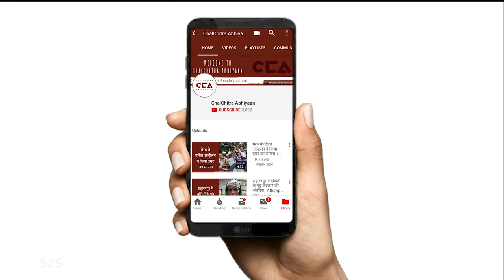जन रागिनी- 4 मेहनत करता खेत मज़दूर l Jan Ragini - 4 The Struggling Agricultural Labourer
खेती से जुड़ा एक बड़ा तबका हमारे मुल्क का खेत मज़दूर है। 2018 के आंकड़ों के तहत हमारे मुल्क के 15 करोड़ लोग खेत मज़दूर हैं। 2011 की जनगणना के तहत 29.97% लोग ग्रामीण भारत में भूमिहीन हैं। उत्तर प्रदेश में खेती से जुड़े हुए लोगों में 20% लोग खेत मज़दूर हैं। चलचित्र अभियान की जन रागनियों की श्रृंखला के चौथे भाग में आप देखेंगे एक खेत मज़दूर की ज़िंदगी में संघर्ष।

Agricultural labrourers account for a large percentage of people associated with agriculture. According to 2018 statistics India has over 15 crore agricultural laboureres. According to the 2011 population census India has over 29.97% of people in rural India who are landless. In Uttar Pradesh 20% of all people associated with agriculture are landless agricultural workers. In our fourth part of ChalChitra Abhiyaan's series of Jan Ragnis, we bring to you a ragini where the plight of the agricultural labourer is evocatively discussed in the ragini.